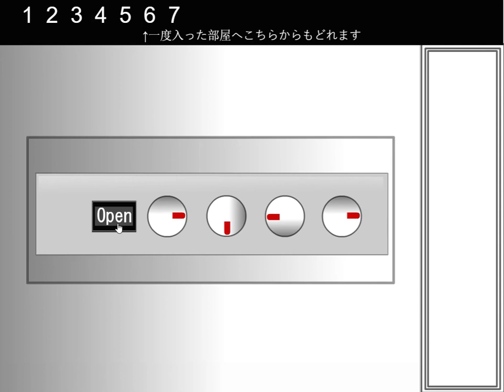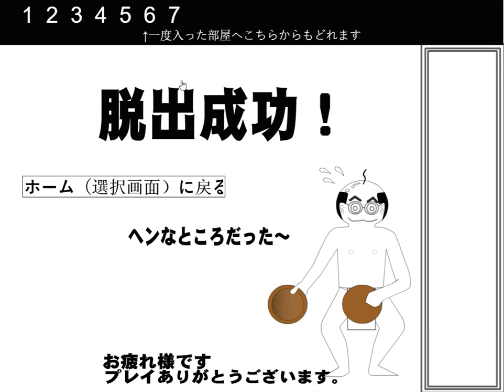[Lu-Taru] Itagora 23 Walkthrough